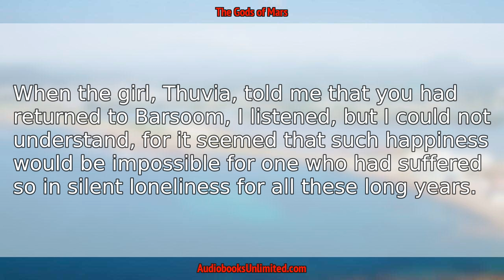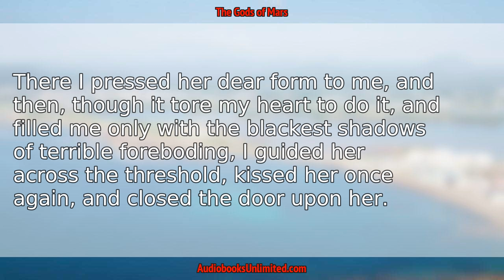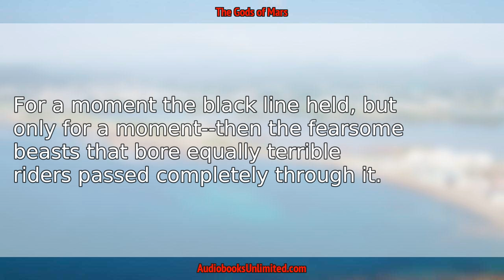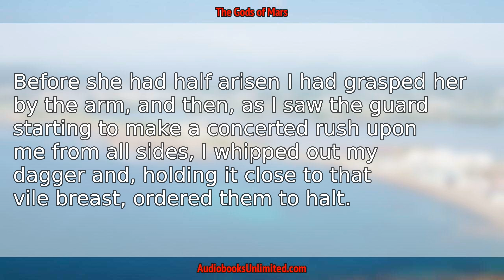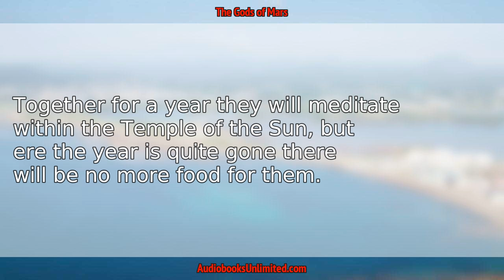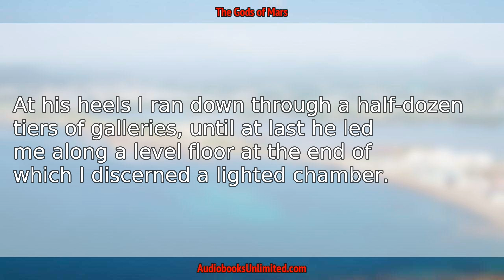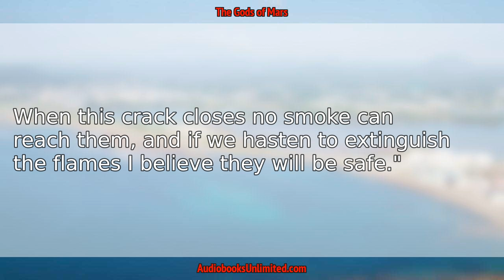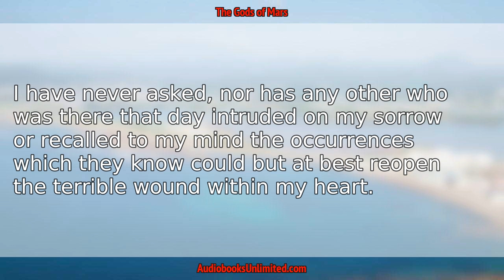The Gods of Mars Audiobook Chapter 22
The Gods of Mars Audiobook Chapter 22 with subtitles in English by Edgar Rice Burroughs. Free full length audiobook with text.